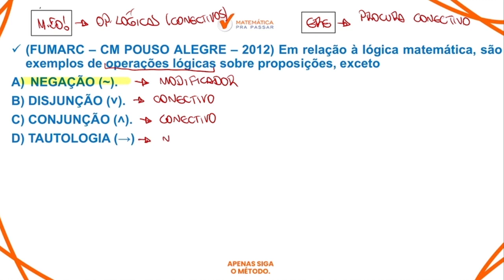Raciocínio lógico para AL MG | Conectivos lógicos em poucos passos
Você não sabe Raciocínio Lógico para AL MG ?

Então você precisa aprender com esse vídeo onde nosso professor, Renato, mostra Raciocínio Lógico para AL MG.

Você terá um passo a passo para aprender Raciocínio Lógico para AL MG e sair na frente de muitos concorrentes e mandar bem no concurso do Al MG.

Agora basta dar o play no vídeo e aprender com o Método MPP Raciocínio Lógico para AL MG.